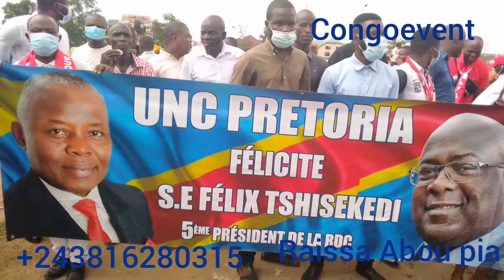Eyindiii vital kamerhe atangi ba kombo ya batu ebele na affaire ya 100 jour:justice sala musala